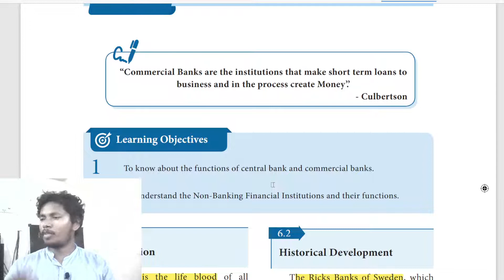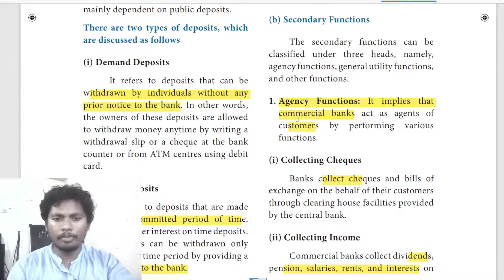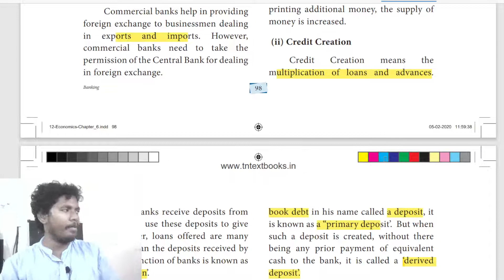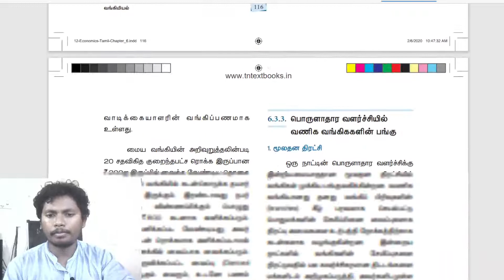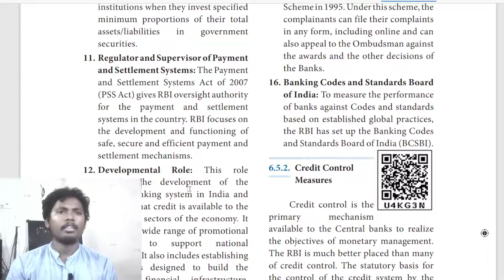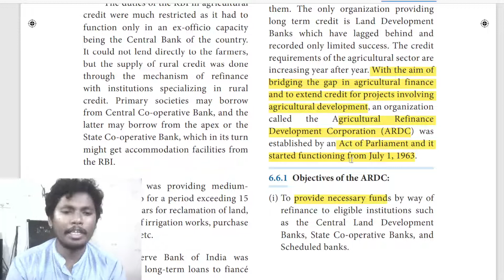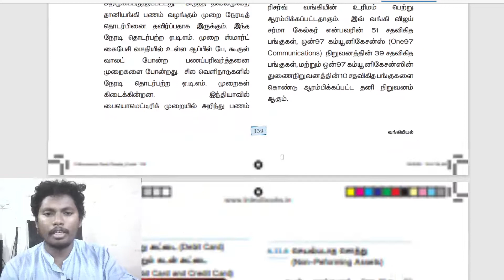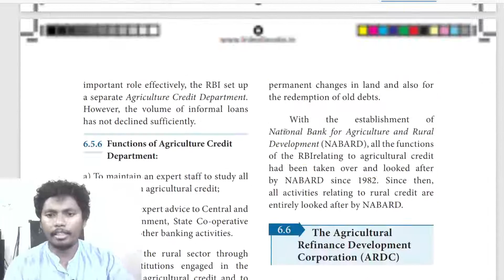Samacheer | Complete Economy Basics | Class 05 : Role of Banks | UPSC & TNPSC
UPSC Sociology Foundation Course in Tamil

UPSC Prelims Foundation Class | Ancient History